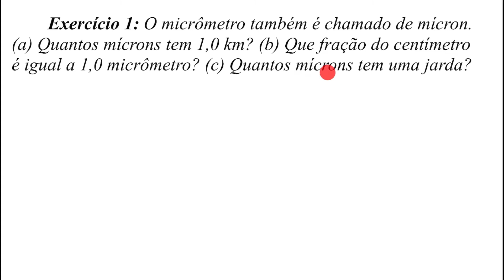Conversão de unidades de comprimento - Exercício 1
Neste vídeo vamos resolver um exercício sobre conversão de unidades de comprimento. A conversão de unidades pode ser feita utilizando o método de conversão em cadeia, no qual os dados originais são multiplicados sucessivamente por factores de conversão unitários e as unidades são manipuladas como quantidades algébricas até que apenas as unidades desejadas permaneçam; ou também utilizar a regra três simples. Para a conversão deve-se partir de um factor de conversão inicial (o conhecido), por exemplo:

                  1km = 1000m; 1m = 100cm; 1 inch = 2,54 cm; 1yd = 0,9144 m ...

Assim a conversão de 2km em cm pelo método de conversão em cadeia seria:

2km = 2km (1000m/1km).(100cm/1m) = 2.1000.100cm = 200000 cm;

pelo método da multiplicação teríamos que:

2km = 2.1km = 2.1000m = 2000.1m = 2000.100cm = 200000 cm.

Física 1 - Mecânica. Conversão de unidades de comprimento.
Artifícios Brutos!